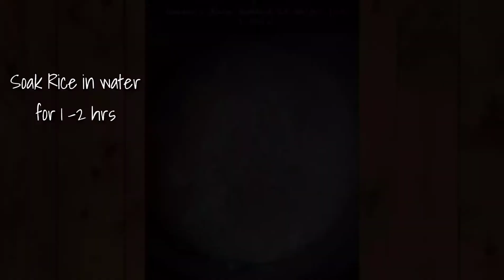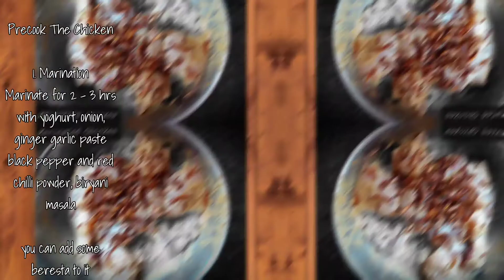SPECIAL CHICKEN BIRYANI (Traditional style)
Authentic Indian dish. Traditional style Special Chicken Dum biryani